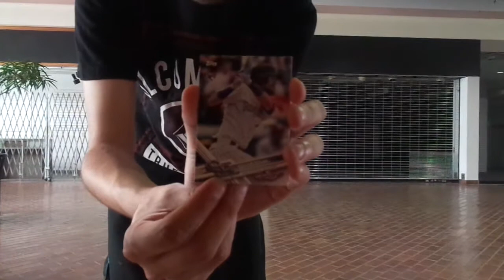Public Break #10 | K Bee Toys ?? | 2017 Topps Opening Day Baseball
"K Bee Toys" "Kay Bee Toys" "K B Toys" "Trading Cards" "Baseball Cards" "MLB" "2017 Topps Opening Day Baseball Retail Pack Break" "Public Break" "Pack Break" "Dead Mall" "Sunrise Mall Corpus Christi"